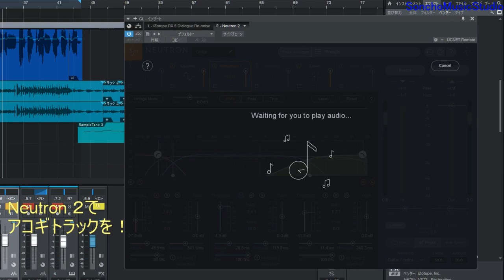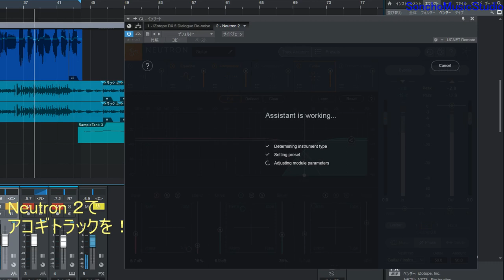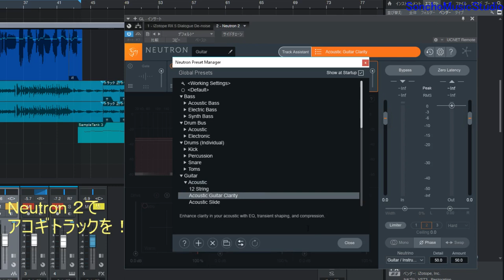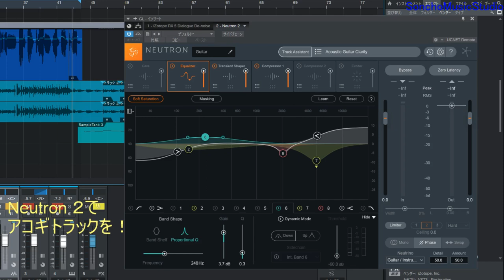仮レポート iZotope Neutron2 STDのギタートラック編集（限定公開）